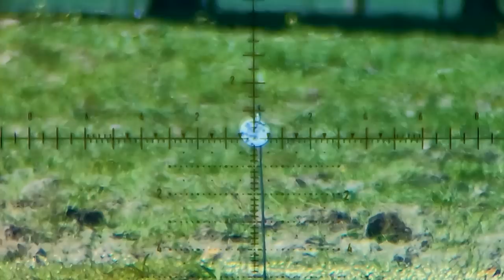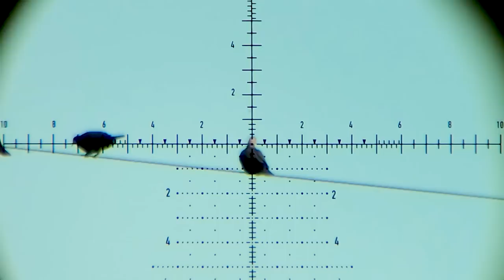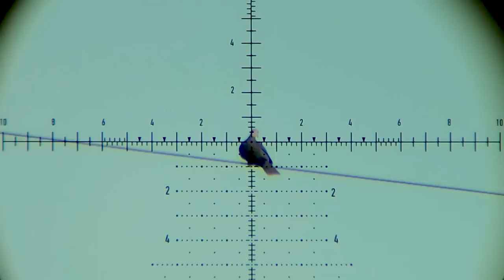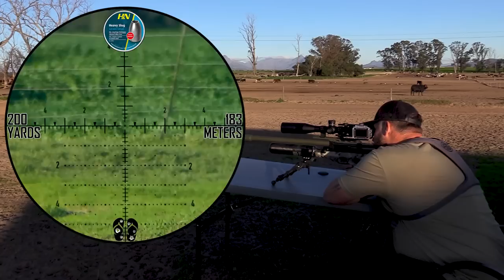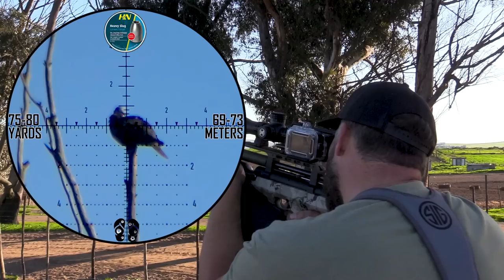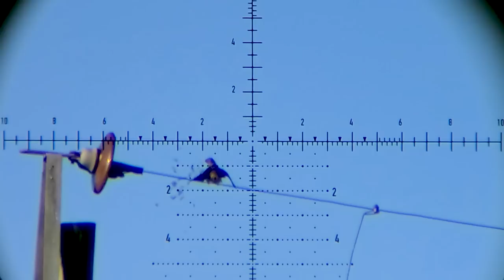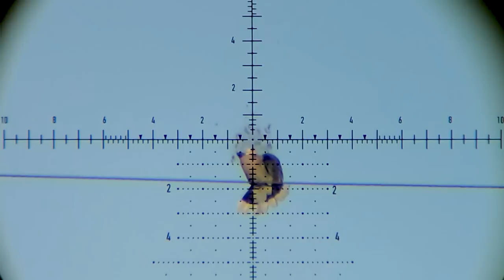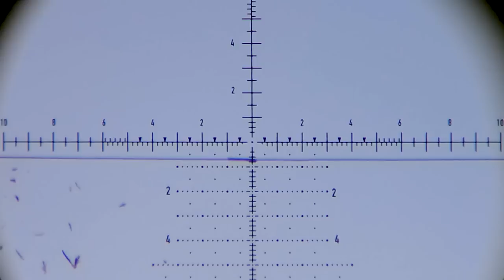HIGH SPEED AIR GUN HUNTING WITH FX WILDCAT MK3 BT I FX IMPACT PRS AIR GUN HUNTING AT FULL THROTTLE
In this episode i am doing high  speed air gun hunting with my Fx Wildcat. I showcase the Fx Wildcat on long range air gun hunting and shooting the 34grain H&N heavy air gun hunting slugs. This episode also feature the new released Element Optics Titan 3-18x50 scope. I am air gun hunting sportsman and i also do competitive air gun shooting for a career. My air gun hunting setups is the most important for me and in this episode i display the raw power that it delivers with heavy slugs. I love precision shooting and air gun hunting and it is part of my lifestyle. I also display the Fx Impact that is such a icon in the air gun hunting and competitive shooting platforms. The Fx Impact that is by far the king of all air gun hunting airguns and my favorite air gun of all time. I love to do air gun hunting with my Fx Impact and Fx Wildcat across the world and part of career as a hunter i love to teach other air gun hunting shooters the best i can when it comes to shooting skill and good hunting ethics. I want to set a good example to other air gun hunting and competitive shooters out there. In this latest air gun hunting video i showcase the accuracy and precision of my Fx Wildcat Mk3 Bt air gun and Fx Impact M3 with the H&N 34 grain heavy air gun hunting slugs. I work close with air gun manufacturer Fx Airguns on developing the Fx Impact and i work with HN Sports that has been developing fire arm bullets and air gun hunting ammo for over a 100 years now.  My goal is to advance the sport of air gun hunting and competitive shooting and making this passion a reality for most out there that love air guns as much as what i do. I co-designed the H&N heavy slug  air gun hunting slug range with HN Sports that is specifically designed to give you maximum accuracy and expansion in air gun hunting slug and to work with the Fx Impact. The T-slot design in the new developed hollow point is a first of its kind and unique for air gun hunting making sure it delivers a deadly punch with high end air gun accuracy from the Fx Impact. These air gun hunting slugs work best in the Fx Impact range and also in other leading air gun developing air guns out there. As a hunter i believe that is important to always help out those in need like farmers that struggle with big pest bird problems on farms. In this episode i do air gun hunting pest control with my Fx Impact air guns on a farm in south africa that asked for my help to control pest bird numbers on this farm. All the birds that was hunted down in this video was donated to locals on the farms for food and the rest was donated to the falcon rehab center for food for the predator birds. Air gun hunting with the Fx Impact is the most effective way to take care of pest birds and rodents on farms. It saves a lot on cost on ammo and makes hunting fun and educational for up coming air gun hunting shooters. I love videography and i love content creating for others. I combined this with my  air gun hunting adventures to give the best feeling to hunters watching my videos of the thrill of the hunt and also educating them on good air gun hunting methods of hunting. If you love air gun hunting as much as what i do then this video is for you!!!

Air gun hunting gear used:
Air gun: Fx Wildcat Mk3 Utah Airguns custom
Air gun barrel: Fx superior heavy liner 700mm
Air gun ammo: HN Heavy SLug 34gn  @1000 FPS
Air gun optics: Element Optics Titan 3-18x50 Apr2D FFP
Air gun silencer: DonnyFl Tanto
Air gun Bodykit: Cistom Utah AIrguns

Air gun: Fx Impact M3 PRS
Air gun optics: Element Optics Nexus Apr1 1C FFP
Air gun silencer: DonnyFl Sumo
Air gun Bodykit: Saber tactical
Air gun grip: MDT